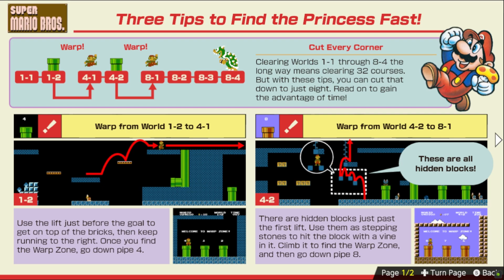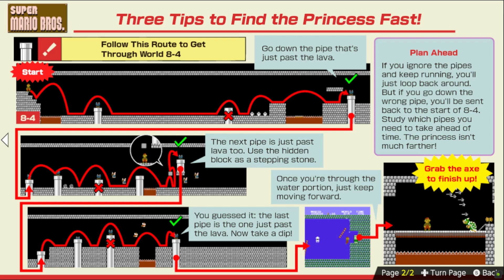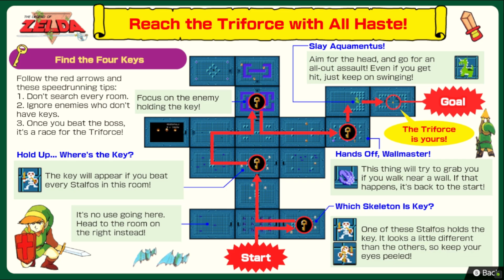Nintendo World Championships: NES Edition | #4 🏆 Speedrun Mode Master & Legend Diff. (2/5) [WT | HD]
Nintendo World Championships: NES Edition | #4 🏆 Speedrun Mode Master & Legend Difficulty (2/5) [No Commentary | WT | HD]
WT = Walkthrough

TITLE: Nintendo World Championships: NES Edition
SYSTEM: Nintendo Switch
RELEASE DATE (first): July 18, 2024
DEVELOPER: Nintendo
PUBLISHER: Nintendo, Nintendo Australia, Nintendo of America
GENRE: Adventure, Jump ’n’ Run, Computer-Rollenspiel, Shooter-Spiel, Rennspiel, Kampfspiel